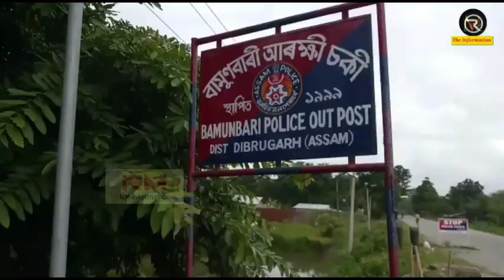পথ দুৰ্ঘটনাত আঘাতপ্ৰাপ্ত হৈ বৃদ্ধৰ মৃত্যু